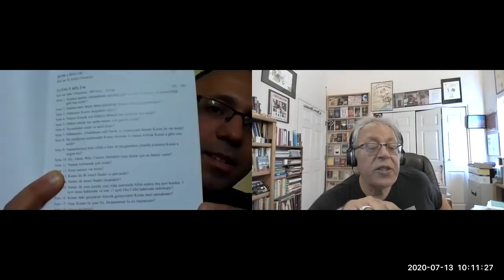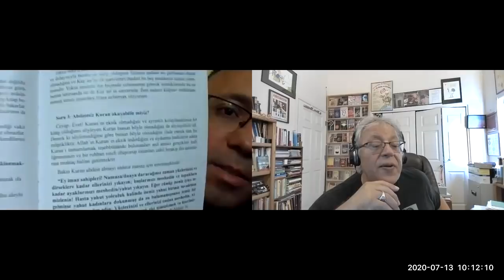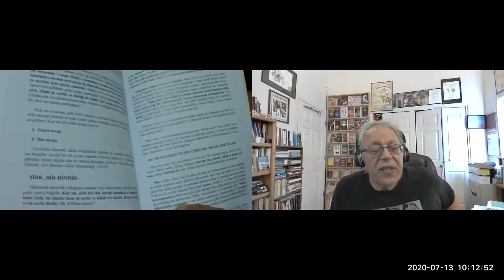Edip Yüksel (T) Tarihçi Mehmet Çalışkan ile söyleşi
Tarihçi Mehmet Çalışkan ile söyleşi...